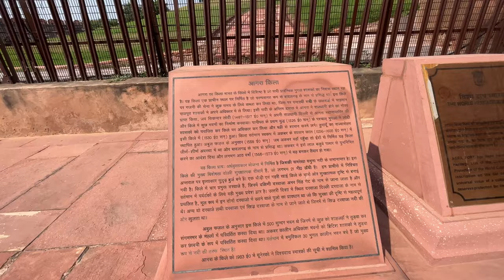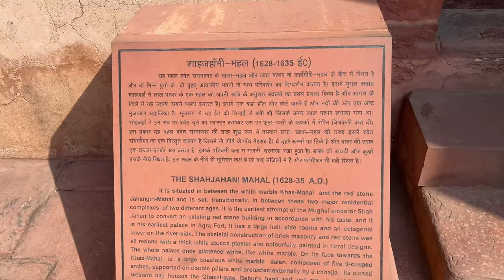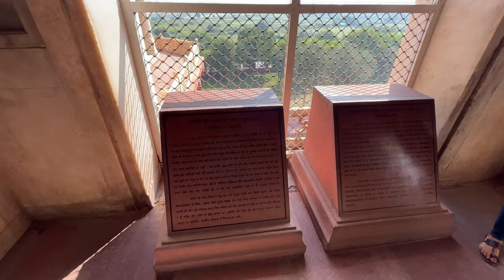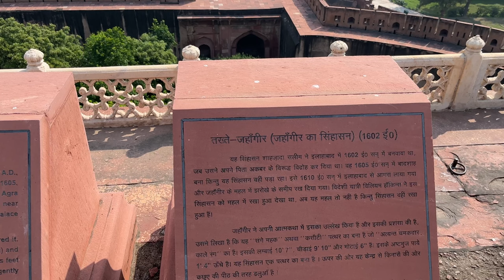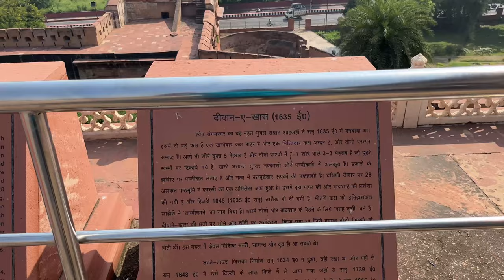Agra Fort | Red Fort Agra | Agra Ka Kila | Agra Ka Lal Kila | Agra Red Fort Tour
is video me maine aap ko "Agra Ka Red Fort " dikhaya hai jo mugal King Akbar ke dwara banwaya gya tha.
Is Kile Ka Nirman Akbar Ne 1565AD Me Banvaya Tha.

guys 1983 Me Agra Red Fort Ko World Heritage Site  Me Samil Kiya Gya Hai.